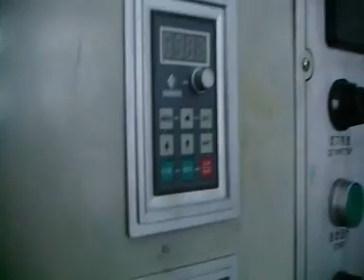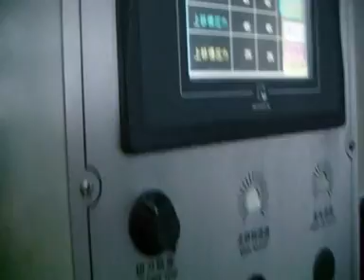Inyectora plastica automatica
Proveemos las maquinas inyectora